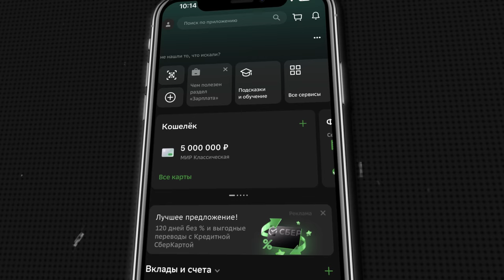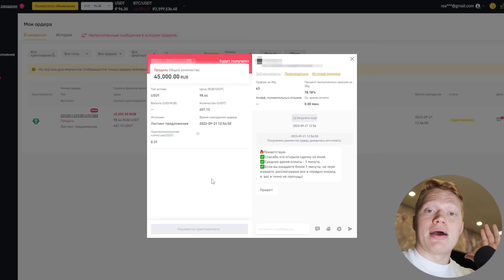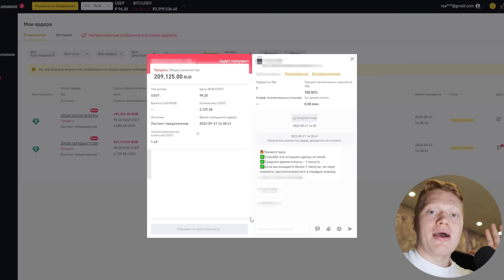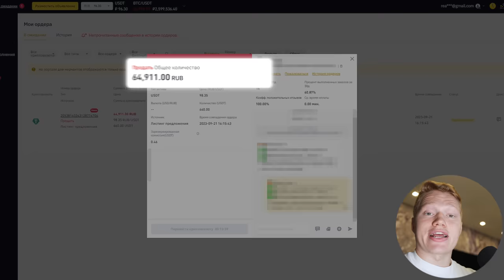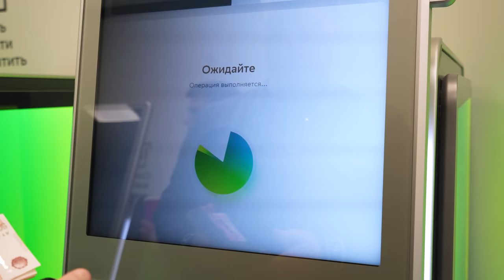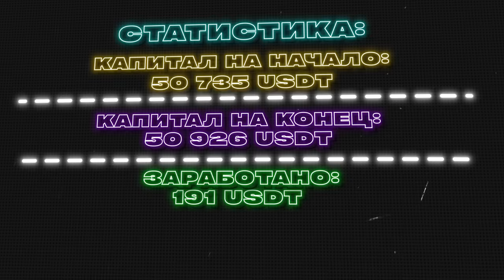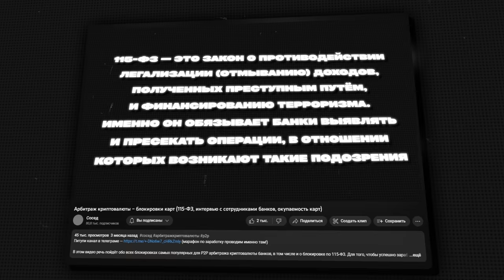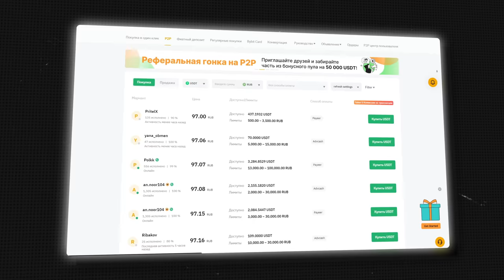Прогоняю 5 000 000₽ через P2P | Заработок на арбитраже криптовалюты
Сегодня я вам покажу, к каким цифрам заработка с P2P арбитража криптовалюты можно прийти при должных знаниях и стараниях на примере популярной у арбитражников связки. Обычно я снимаю видео для самых новичков и работаю с не сильно большими капиталами, сегодня же я взял капитал 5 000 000 рублей и именно с таким капиталом постараюсь заработать наибольшую сумму за наименьший срок. Все подробности внутри видео!

ТАЙМКОДЫ:

00:00 - Что будет в этом видео?
01:22 - Продаю USDT на Binance
07:26 - Снимаю деньги через банкоматы и пополняю Beribit
10:24 - Закупаю USDT на Beribit. Сколько получилось заработать?
14:07 - Все нюансы, особенности и проблемы работы по связке
17:45 - Общий итог